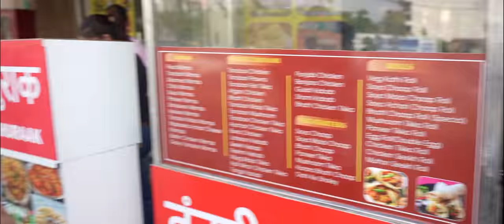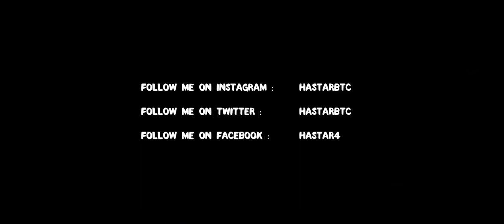We let Strangers decide what we Eat NEXT challenge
Creator in this Video - Ketan & Hastar

➤ ᴡᴀɴᴛ ᴍᴏʀᴇ ᴄᴏɴᴛᴇɴᴛ ʟɪᴋᴇ ᴛʜɪs ? ᴍᴀᴋᴇ sᴜʀᴇ ʏᴏᴜ ʟɪᴋᴇ, sᴜʙsᴄʀɪʙᴇ & ᴄᴏᴍᴍᴇɴᴛ ᴏɴ ᴛʜɪs ᴠɪᴅᴇᴏ
➤Gaming Channel - ‎@Hastar BTC
➤ shorts channel - @Hastar Shorts

➤ Wanna find out what's going in my life?

About me

➤ My Name is Gopal Sarda aka HastarBTC
I'm 25 years of age,
I'm from Surat, Gujarat.
I have completed BBA &
I was a professional BGMI player for
➤ Team Indian Tigers (January 2019- July 2019),
➤ Team Orange Rock (July 2019 - December 2019) &
➤ Team Godlike ( January 2020 - January 2021)
➤ RED OWL Gaming  ( content creator june 2021 - oct 2021 )
➤ S8ul ( content creator )

Promote your Brand or Business?

Outro Song credits ( HXGO New Delhi )